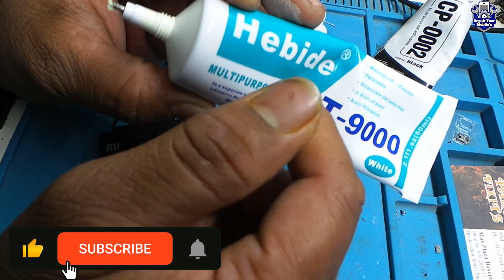अब White फ्रेम के लिए White Glue अब काम फिनिशिंग से होगा Only 90/- Rs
Google/search/sharma mobile ujjain

  1. ujjain vibes

किसी भी प्रकार के मोबाईल रिपेयरिंग टूल को खरीदने के लिए इन जगहों से सम्पर्क करें

3.v2mnakoda mobile delhi
4.akinfo delhi
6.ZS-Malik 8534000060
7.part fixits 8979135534